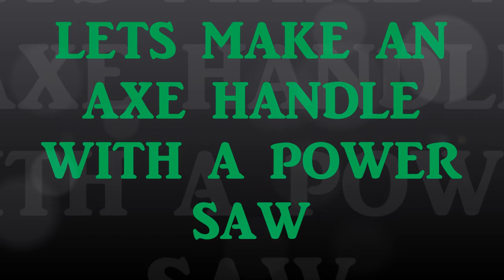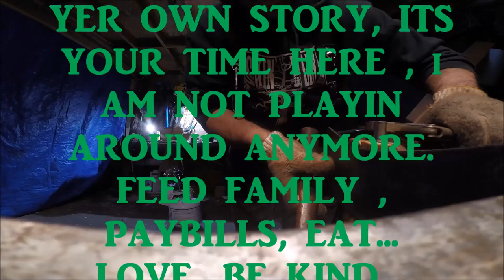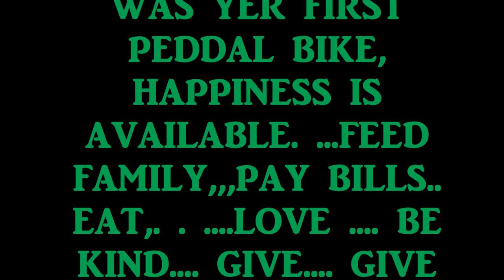LETS MAKE AN AXE HANDLE WITH A POWER SAW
WHEN I MAKE MY OWN AXE HANDLES FOR SOME PROJECTS I LIKE TO USE A POWER SAW ( CHAIN SAW ) TO ROUGH OUT THE BLANK